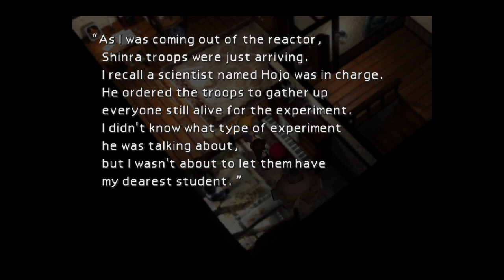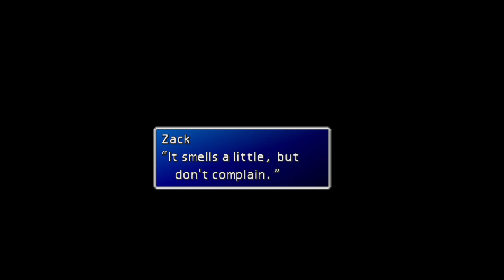Final Fantasy VII PS4 Playthrough Part 14 Corel Huge Materia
Livestreams on Twitch around 9:30pm (GMT)